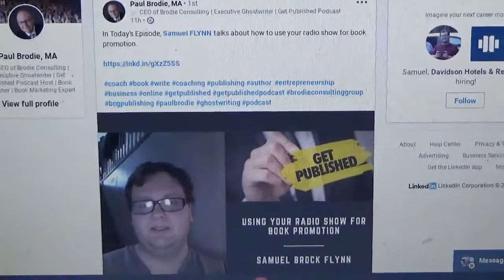Samuel on Paul Brodie Podcast